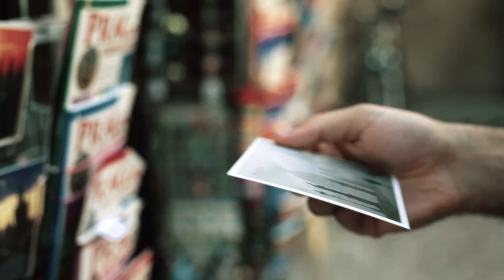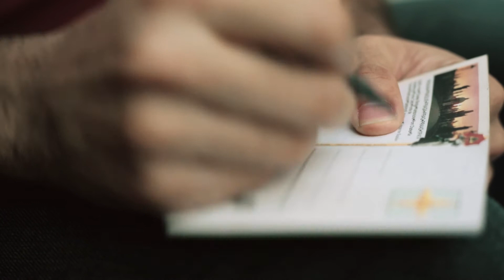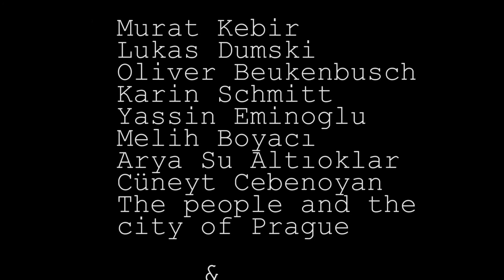POSTCARD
Get Your Own Picture 2017 in Prague

Get Your Own Picture
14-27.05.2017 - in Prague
EU Youth Exchange

The Get Your Own Picture Project unites  young people from different contries led by four team leaders. The underlying theme will be European Citizenship. With the different cultural contexts and different religious views, the participants will experience that there are still a lot of similarities among themselves.

We work all together (Workshops: the theoretical basics of making movies; Camera, Editing, etc.) with international mixed mini groups (realizing film ideas relating to the topic "Europeanness" and shooting short films).

If you would like to know more information, or would like to comment on the above project please contact with us.